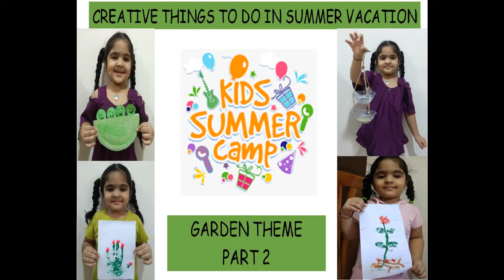Fun things to do in Vacation at home for kids / छुटटी में बच्चों को घर पर क्या कराये/Summer Camp/ 2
In this video u can see how to spend vacation by fun and creative way and develop their skills in Art and Craft.

Our Videos
Fun Creative Activities to do in Vacation at home for kids / Summer Camp/ Garden Theme Part 1